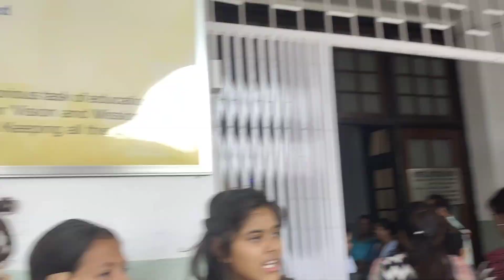PWC me chhaya h Khushi ka mahol♥️♥️♥️